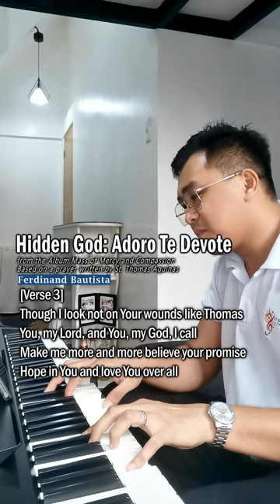Hidden God Devoutly I Adore You by Sir Kenji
“Hidden God: Adoro Te Devote” was written and composed by Ferdinand M. Bautista.  The song was based on the prayer of Saint Thomas Aquinas. Hidden God was sung during the mass of mercy and compassion and the Pope’s visit to the Philippines.  Ferdinand M. Bautista's composition beautifully encapsulated the essence of Saint Thomas Aquinas' prayer, creating a musical masterpiece that resonated with the faithful. The Pope's visit to the Philippines was further enriched by the performance of "Hidden God," adding a poignant touch to the momentous occasion.